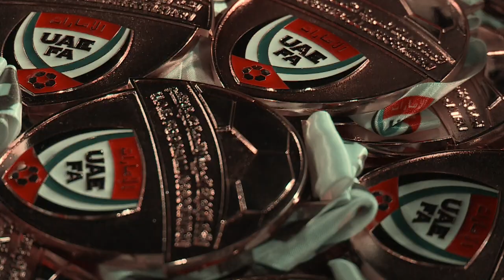[ فيديو ] فرسان 17 سنة يتوج بلقب دوري الشباب للموسم 2015 - 2016